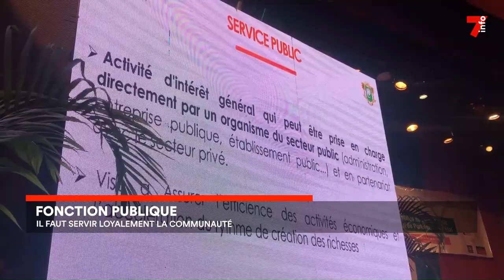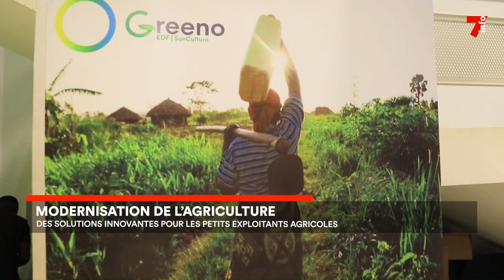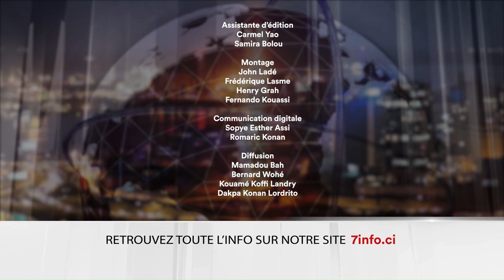Le 7 minutes du 22 juin 2023 (édition du 12h)